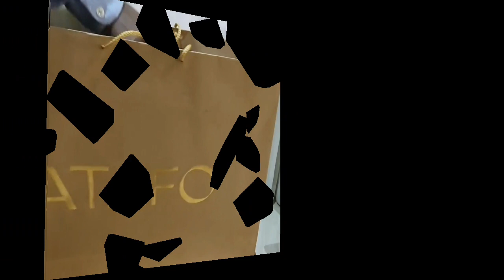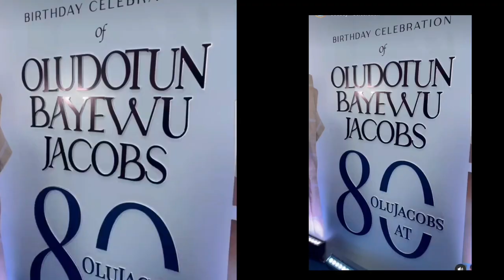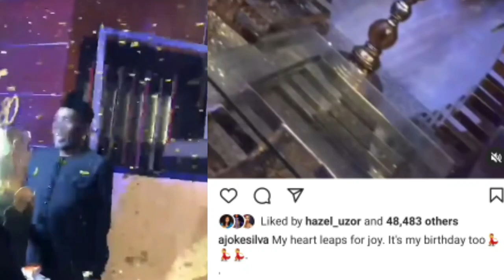Legendary nollywood actor Olu Jacob's luxurious birthday celebration in style.